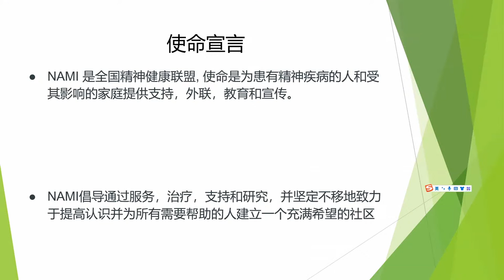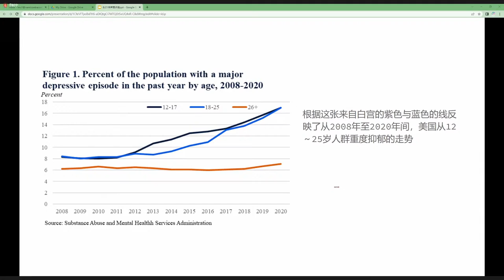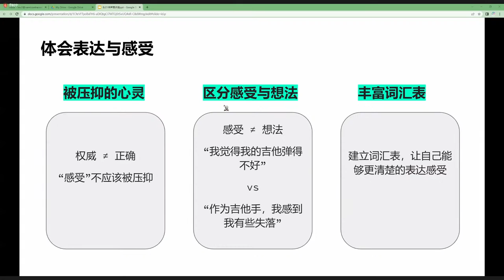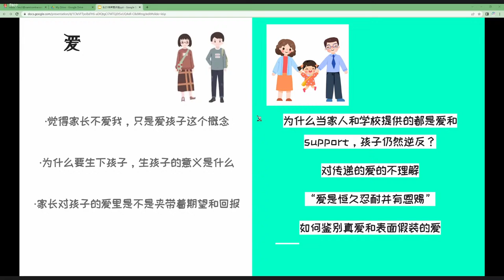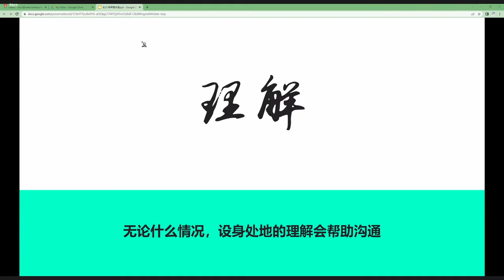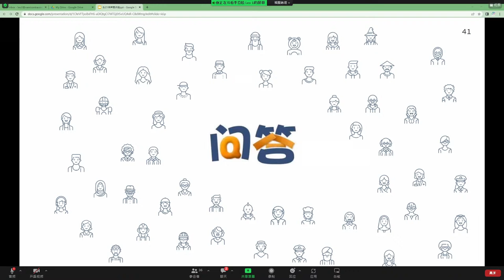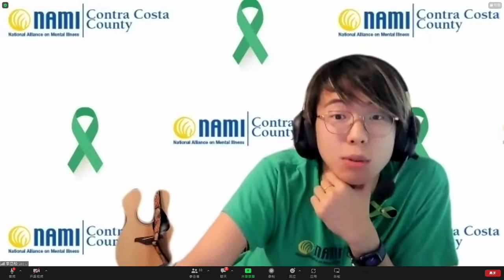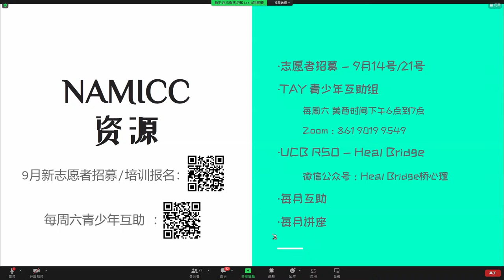讲座｜家长如何建立和青少年的沟通